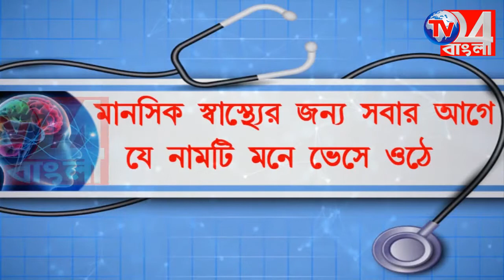পূজোর আবহে বাড়ছে অজানা জ্বরে আক্রান্ত শিশুর সংখ্যা, বাড়ছে উদ্বিগ্নতা